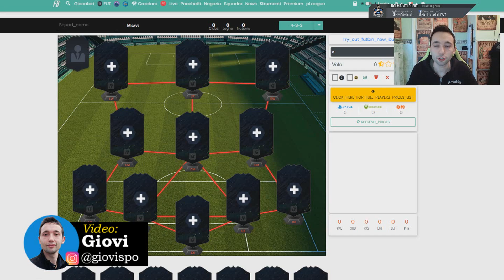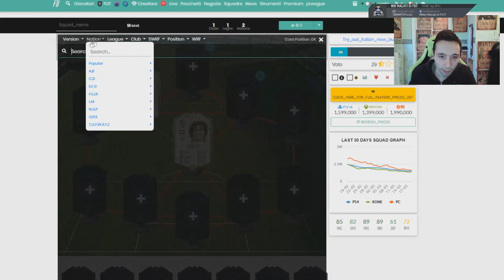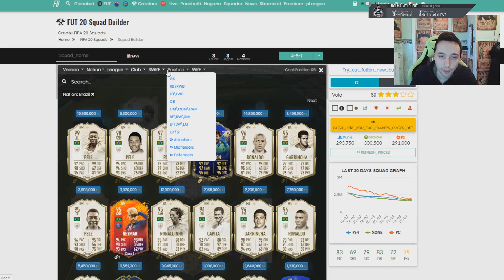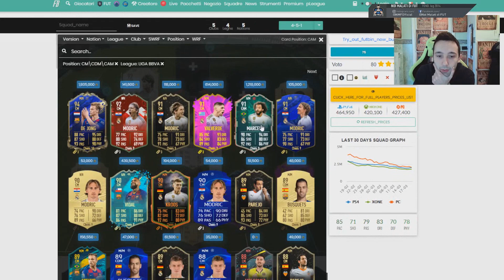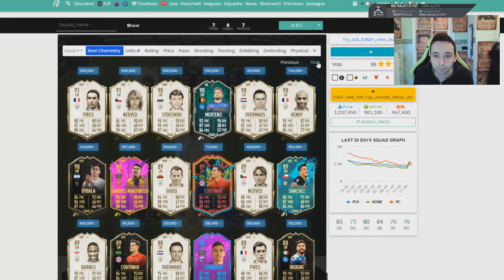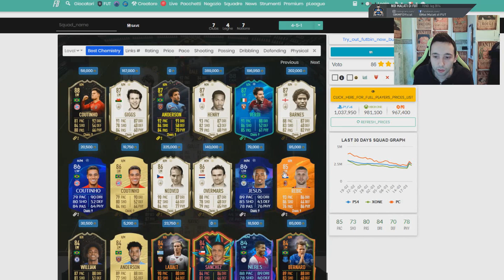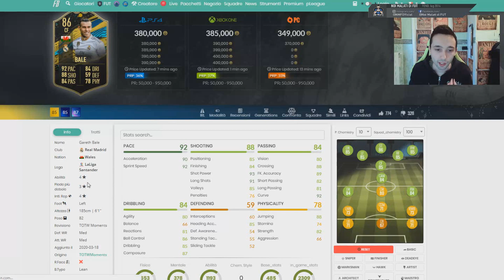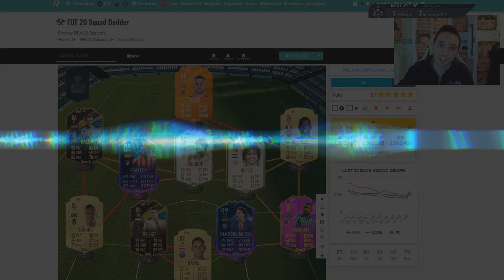SQUAD BUILDER SWAP | FIFA20 | Gullit Baby- Laudrup Moment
qui trovi quel che cerchi!

Come vi sembra questa squadra??